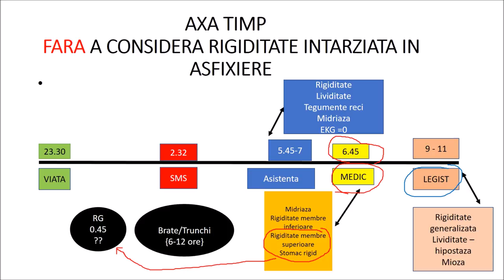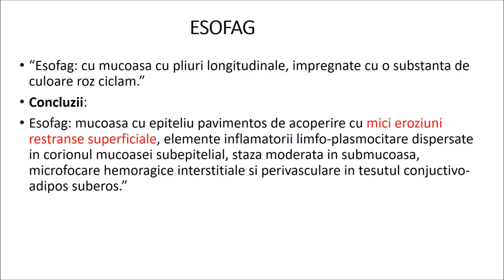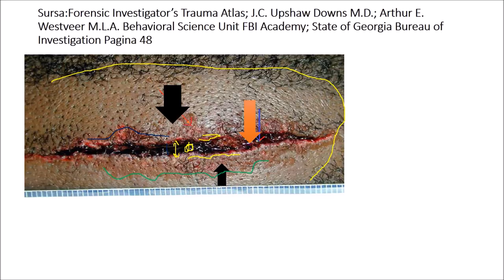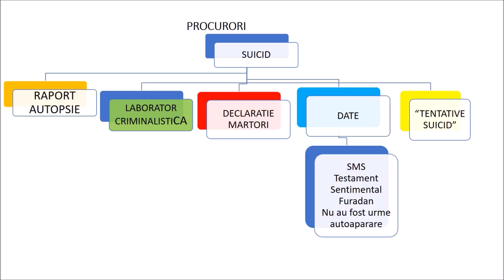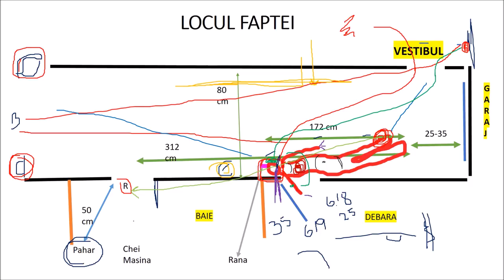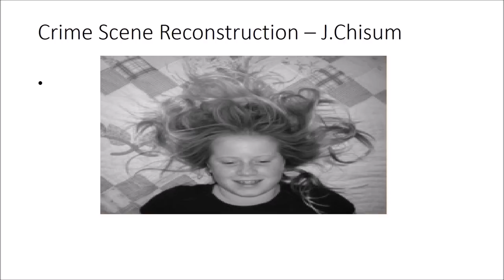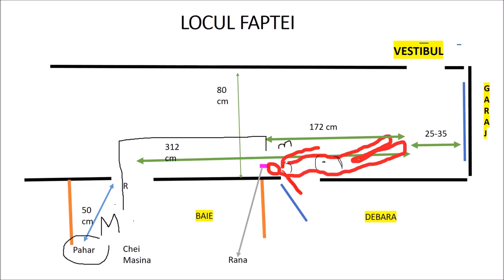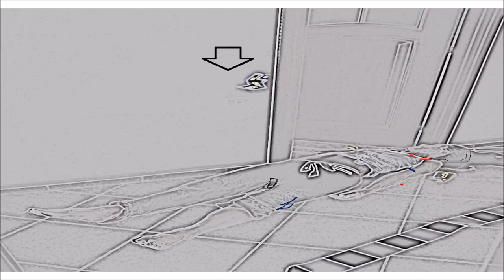Autopsie si 2 reconstituiri